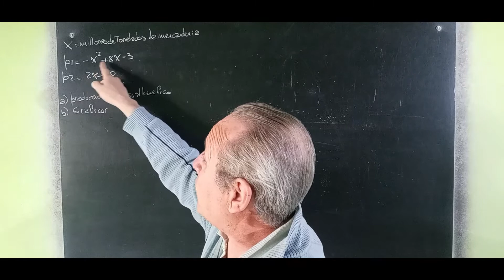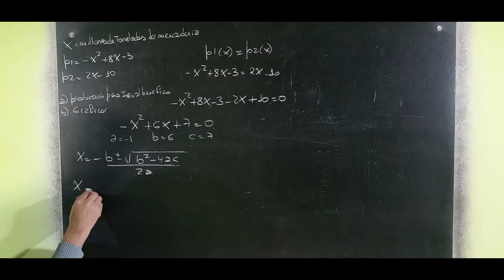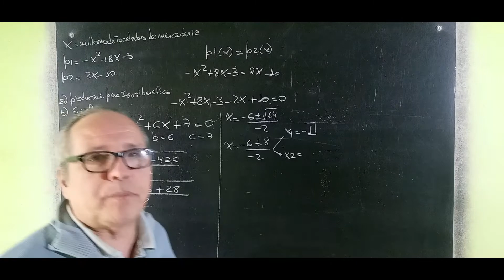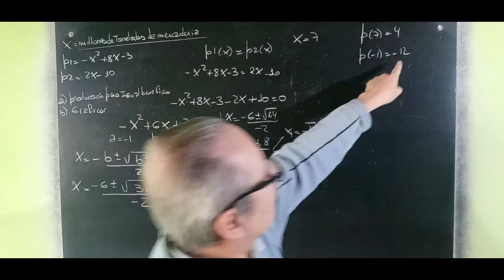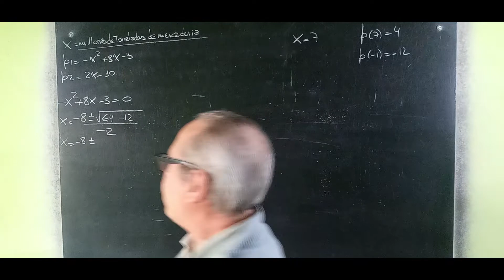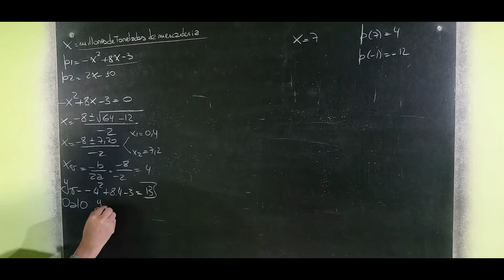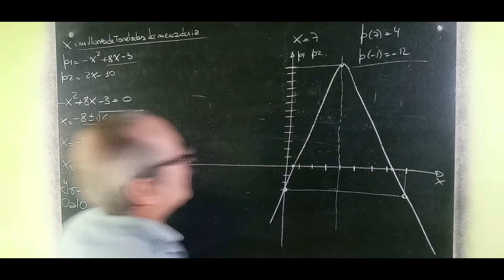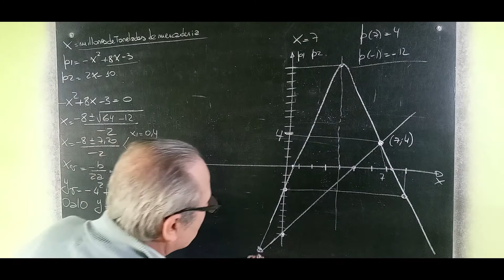Sistema Mixto Problema de Aplicación